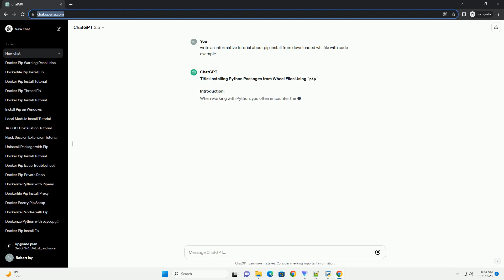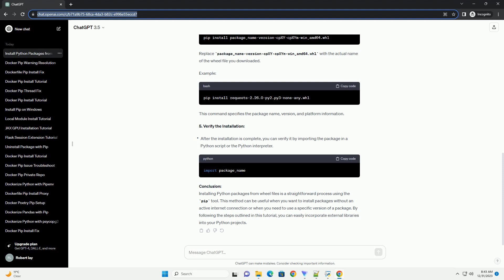pip install from downloaded whl file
Title: Installing Python Packages from Wheel Files Using pip
Introduction:
When working with Python, you often encounter the need to install external libraries or packages to enhance the functionality of your projects. The Python Package Index (PyPI) is a repository of Python packages, and the standard tool for installing packages is pip. Sometimes, you may want to install a package from a pre-built wheel file (.whl) rather than directly from PyPI. This tutorial will guide you through the process of installing a Python package using pip from a downloaded wheel file.
Prerequisites:
Steps:
1. Download the Wheel File:
2. Open a Terminal or Command Prompt:
3. Navigate to the Directory Containing the Wheel File:
4. Install the Package Using pip:
Replace package_name-version-cpXY-cpXYm-win_amd64.whl with the actual name of the wheel file you downloaded.
Example:
This command specifies the package name, version, and platform information.
5. Verify the Installation:
Conclusion:
Installing Python packages from wheel files is a straightforward process using the pip tool. This method can be useful when you want to install packages without an active internet connection or when you need to use a specific version of a package. By following the steps outlined in this tutorial, you can easily incorporate external libraries into your Python projects.
ChatGPT